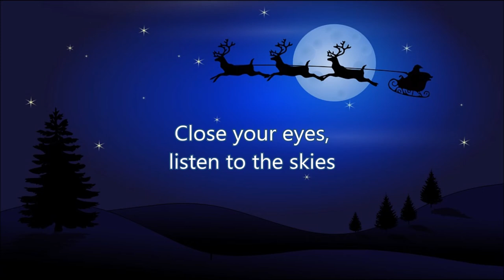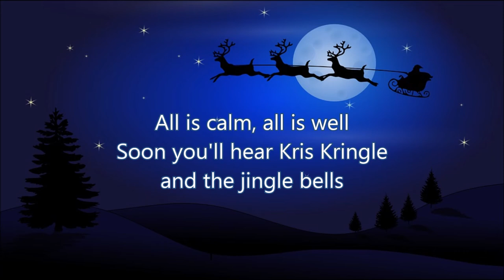Nana Mouskouri - Old Toy Trains (lyrics)